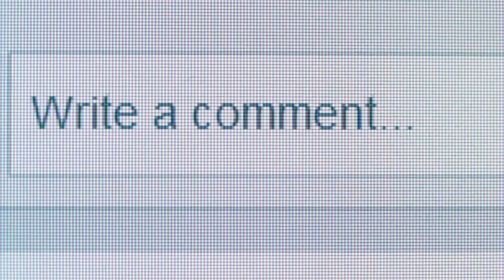Belgian Malinois VS Rottweiler - Who Wins? | Dog Fight | Dog Training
bully kutta In this intense showdown, we compare the Belgian Malinois and Rottweiler to determine who comes out on top. Watch as we analyze their strengths, weaknesses, and characteristics to see which breed prevails in various challenges. Whether you're a dog lover, considering getting a new pet, or just curious about these two powerful breeds, this video will provide you with valuable insights to help you make an informed decision. Who do you think will win the battle - the Belgian Malinois or the Rottweiler? Tune in to find out!

Belgian Malinois VS Rottweiler - Who Wins?

Robert Cabral
The Cagdot
Andy Krueger Dog Training
Physical Dose
Doberman Planet
Jaw-Dropping Facts
Zak George - Dog Training Revolution
The Dodo
Smelly Belly
Doggy Drifts
Modern Malinois
The Rott

belgian malinois
cane corso
rottweiler
malinois
dog fight
pitbull
german shepherd
rottweiler dog
dog training
belgian malinois vs rottweiler: ultimate showdown
the pet perspective
belgian malinois
rottweiler
german shepherd
dog breeds
guard dog breeds
cane corso
guard dogs
doberman
doberman pinscher
dog training
top 10 guard dogs
guard dog comparison
unveiling the winner: belgian malinois vs rottweiler
guard dogs
german shepherd
belgian malinois
rottweiler
cane corso
the pet perspective
dog breeds
relaxing tv for dogs
most powerful dogs
videos for dogs to watch
tv for dogs to watch
cute dogs
cute puppies
guard dog
dog videos
doberman pinscher
funny dog
cute animals
funny animals
dog attack
dog training
cute pets
funny dogs
dogs funny
funny pets
who reigns supreme? belgian malinois or rottweiler?
the pet perspective
cane corso
german shepherd
belgian malinois
dog breeds
rottweiler
guard dogs
guard dog
dog training
doberman pinscher
guard dog breeds
dogo argentino
rhodesian ridgeback
best canine training rottweiler kutta
rottwiler kutta bada wala
rottweiler kutta dikhaiye
rottweiler kutta kaisa hota hai
rottweiler kutta dikhao
rottweiler kutte ki video
rottweiler kutta video
rottweiler kutta pitbull
rottweiler kutta ka video
rottweiler kutta dog
rottweiler kutta kitne ka aata hai
rottweiler kutta wala
rottweiler kutta bataiye
rottweiler kutta kitne ka milta hai Belgian Malinois
Malinois
Belgian Shepherd
dog breed
working dog
police dog
military dog
K9
dog training
dog behavior
dog care
dog health Rottweiler
Rottie
dog breed
working dog
guard dog
family dog
dog training
dog behavior
dog care
dog health The Pet Perspective
belgian malinois
belgian malinois puppy
malinois
belgian malinois attack training The Pet Perspective कुत्ते (Kutte): Dog
कुत्तों की नस्लें (Kutton ki naslein): Dog breeds
कुत्तों की देखभाल (Kutton ki dekhbhaal): Dog care
कुत्तों का प्रशिक्षण (Kutton ka prashिक्षण): Dog training
कुत्तों का खाना (Kutton ka khana): Dog food
कुत्तों के खिलौने (Kutton ke kheloune): Dog toys
गार्ड डॉग (Guard dog): Guard dog
पेट डॉग (Pet dog): Pet dog
सड़क कुत्ते (Sadak kutte): Stray dogs
कुत्तों की बीमारियाँ (Kutton ki bimaariyan): Dog diseases
कुत्तों के साथ खेलना (Kutton ke saath khelna): Playing with dogs
कुत्तों के लिए घुमाने (Kutton ke liye ghumane): Walking dogs
जर्मन शेफर्ड (German Shepherd): German Shepherd
गोल्डन रिट्रीवर (Golden Retriever): Golden Retriever
लैब्राडोर रिट्रीवर (Labrador Retriever): Labrador Retriever
डोबर्मन पिनशर (Doberman Pinscher): Doberman Pinscher
रॉट वाइलर (Rottweiler): Rottweiler
बुलडॉग (Bulldog): Bulldog
पुडल (Poodle): Poodle
बीगल (Beagle): Beagle